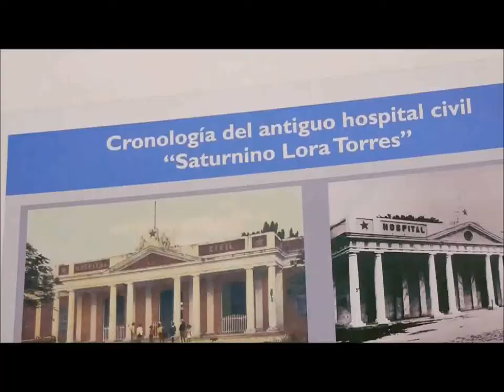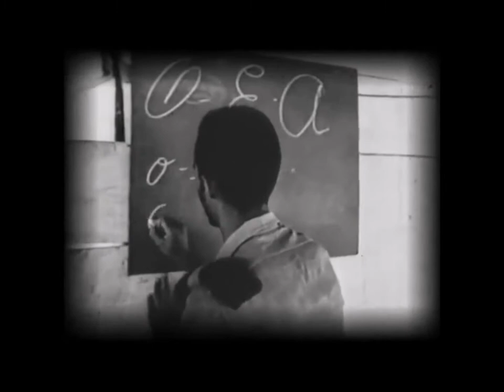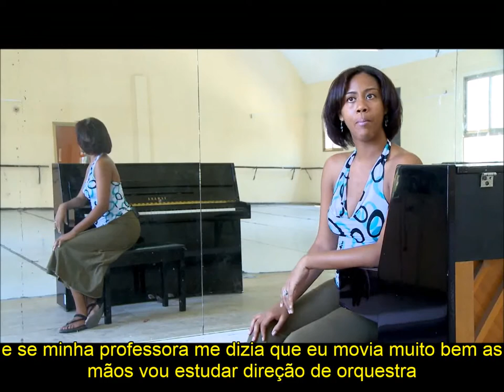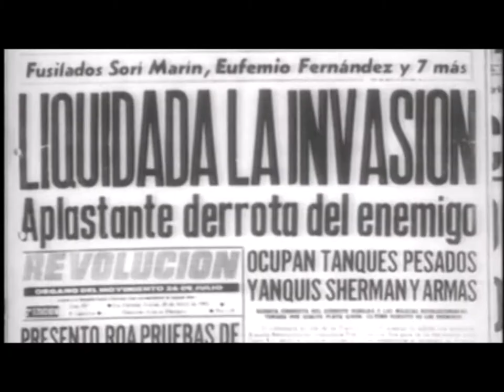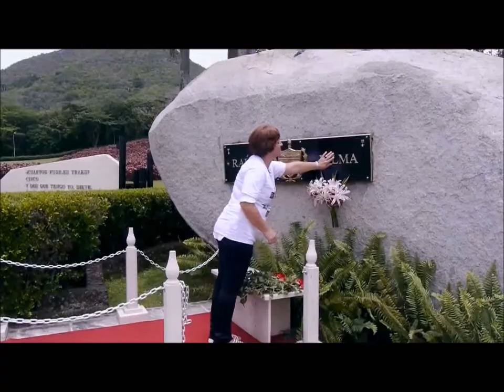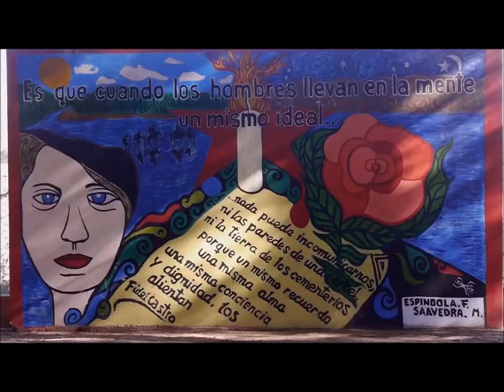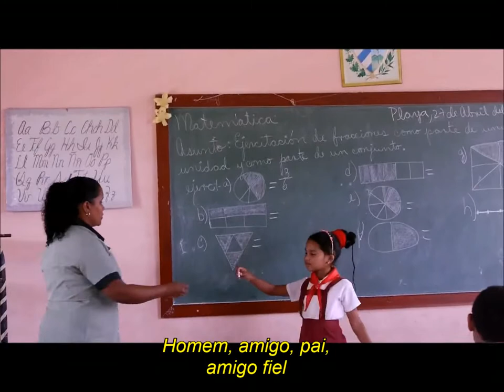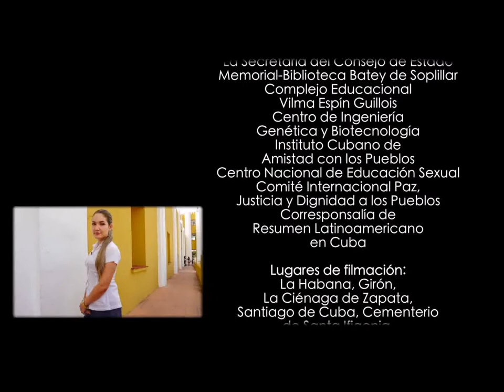CUBANAS - Mulheres em Revolução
Dirigido por Maria Torrellas, o filme retrata o papel das mulheres no processo revolucionário cubano. Pelo documentário desfilam heroínas como Vilma Espin, Celia Sánchez e Haydée Santamaria. A diretora faz um percurso que chega até nossos dias, entrevistando trabalhadoras manuais, médicas, cientistas, artistas e militantes sociais.  Aborda temas que vão desde o movimento de alfabetização, à resistência ao bloqueio estadunidense, à batalha cultural, até as marchas LGBTI em defesa da diversidade sexual.